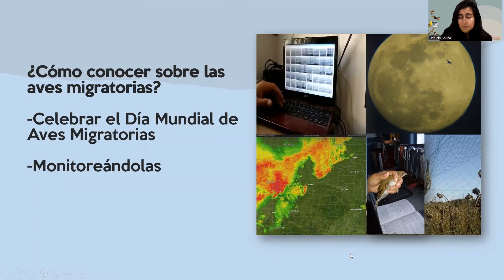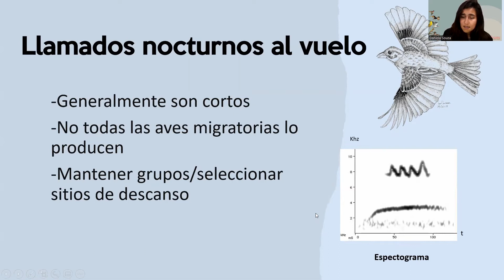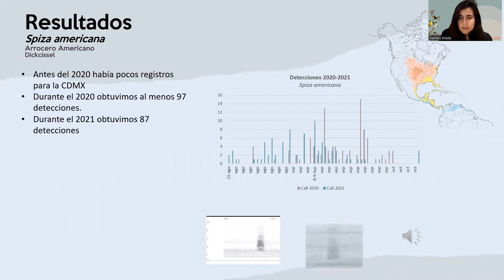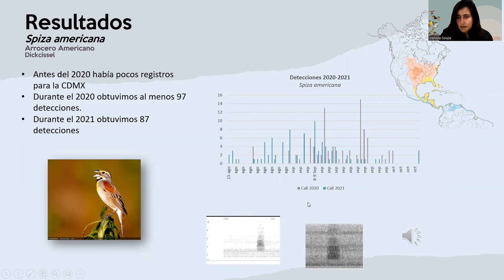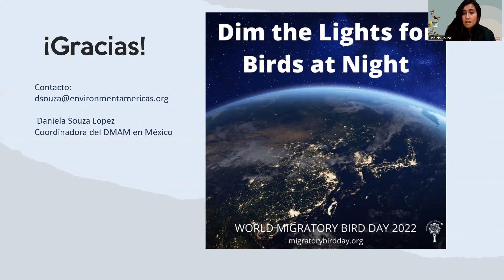Daniela Souza for World Migratory Bird Day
Learn about World Migratory Bird Day and the night sounds of birds.